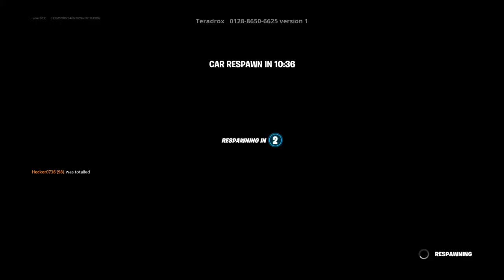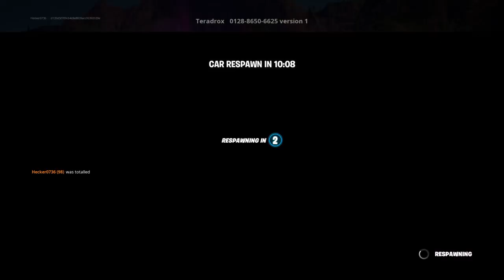Destruction physics but its fortnite